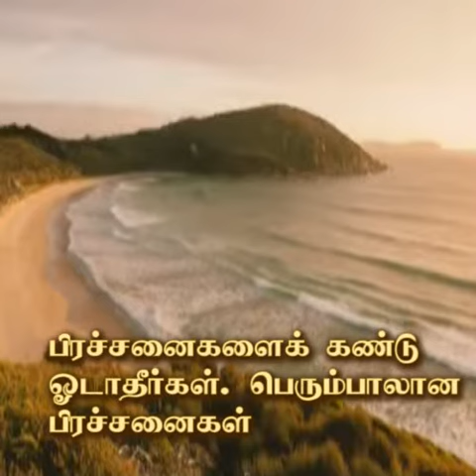11-10-2022 THOUGHT FOR TODAY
BAPDADA